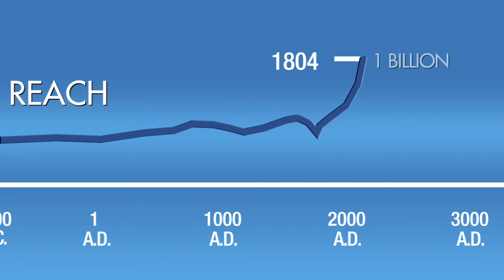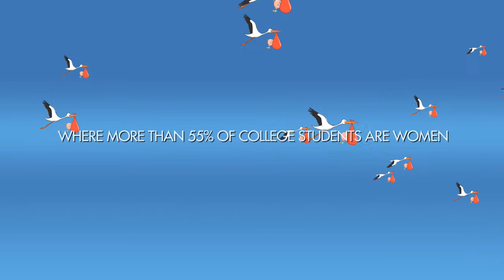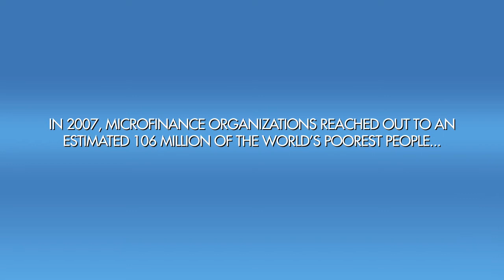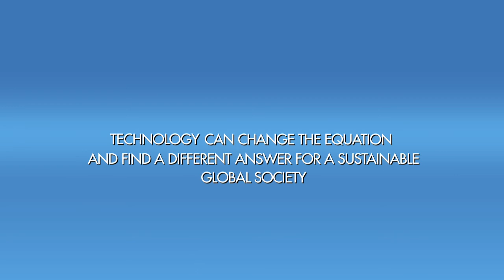HP-Women-full-09-1280-h264Ann Livermore Version.mov